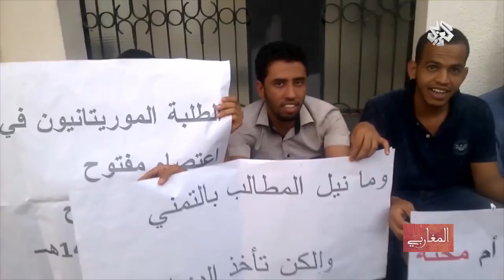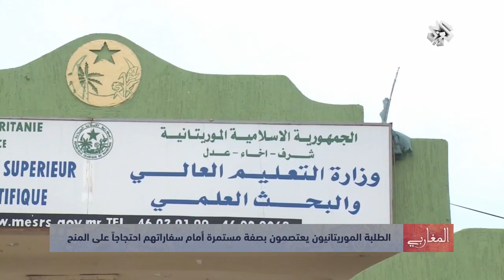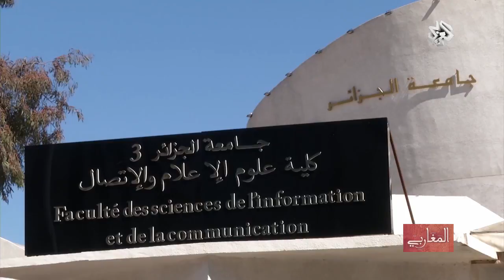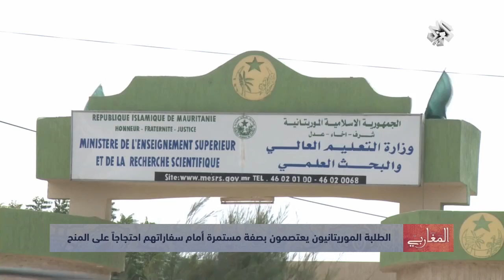المغاربي│الطلبة الموريتانيون في الخارج .. طموح علمي ومتاعب اجتماعية